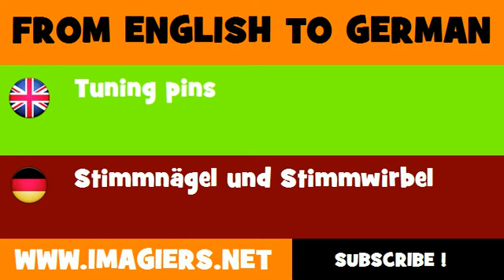FROM ENGLISH TO GERMAN = Tuning pins